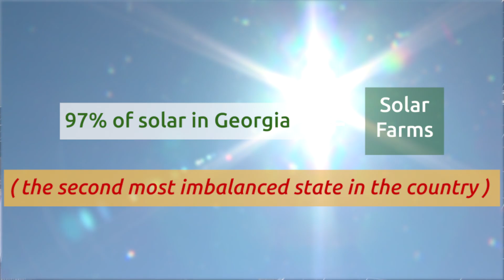GA Solar - "Solar for All"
GA Solar Is Fighting the Good Fight for More Rooftop Solar in Georgia!

Your donations - both small and large - to the Georgia Solar Energy Association (GA Solar) supports our efforts to extend the benefits of solar energy to all Georgians and keep our solar industry strong. (More Solar for All, Y’all!) By donating below, your funds will have an immediate impact on our efforts to intervene in the 2019 Georgia Power IRP process with the Public Service Commission (PSC).  Help us by supporting energy Independence for Georgia!